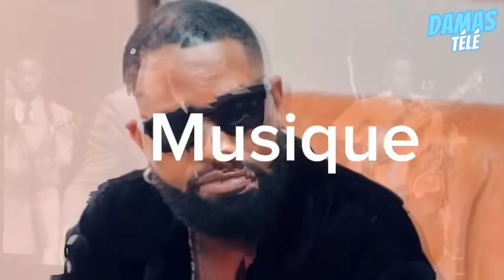POTENTIELLE CHANCE DE CLUB POUR LA QUALIFICATION EN DEMI FINAL DE LA LIGUE DE CHAMPIONS CAF